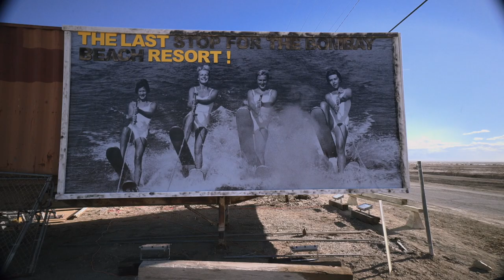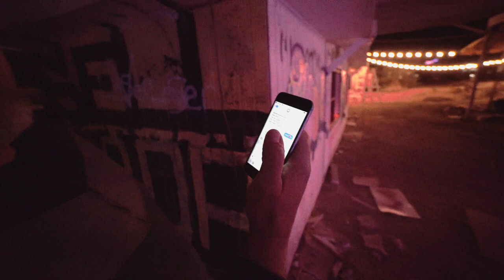We tried to hitchhike to a secret festival in the desert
Josh Savino and John Wright try to hitchhike to a secret festival in the post-apocalyptic desert town of Bombay Beach. Not everything went according to plan, but we found an amazing place where striking art has been created from the ashes of manmade disaster!